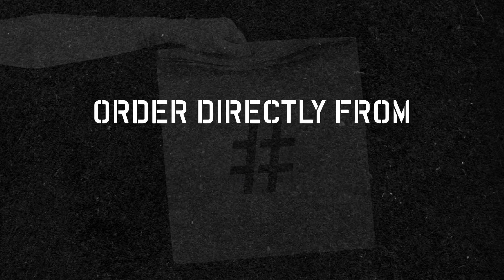No More Third Wheels Between You And SOCIAL!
With our all-new delivery platform, get your fave eats delivered safely to your place! Because we believe in SafetyFirstAtSOCIAL, our kitchen staff and in-house delivery fleet are following all necessary safety & hygiene measures.

Follow what we're doing on Instagram @socialoffline.